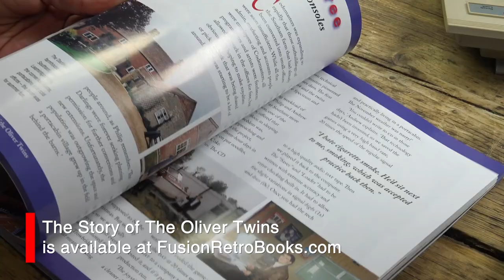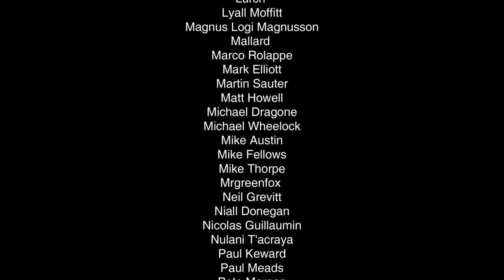Retro Tea Break with | Philip Oliver of the Oliver Twins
● Fusion Retro Books - RMC Discount

● Description
Today we take a 15 minute tea break with Philip Oliver of The Oliver  Twins, 8 bit games developers from the 80's and beyond.

● Music
Memory Overlap - Lucention

● RMC Tool Shop - Find tools seen on the channel for your Cave here:
USA Shop
UK Shop